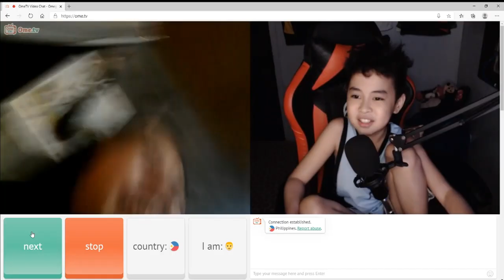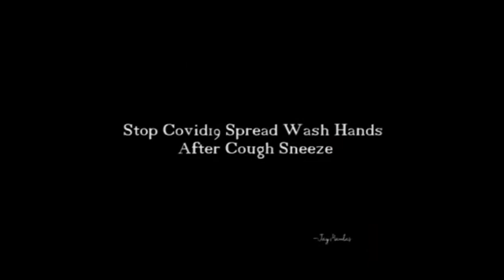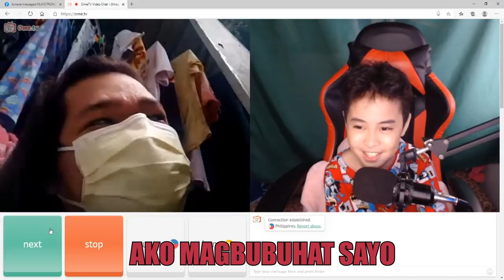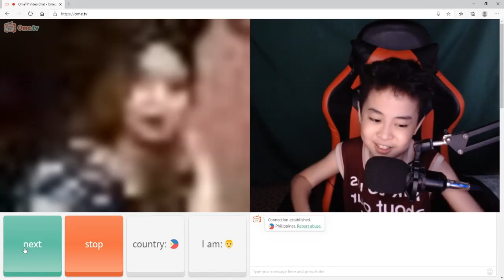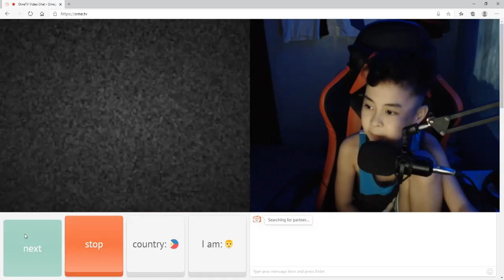FINDING JOWA SA OME